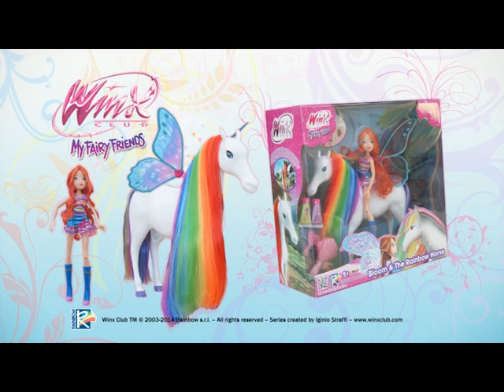BLOOM & THE RAINBOW HORSE